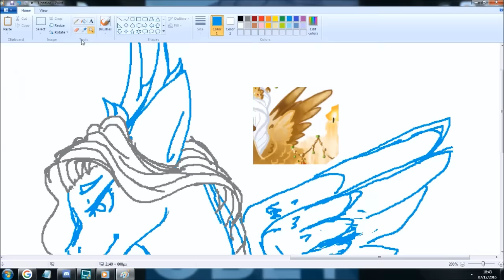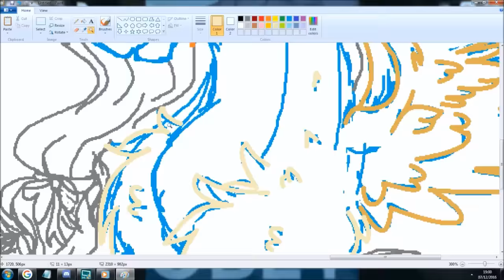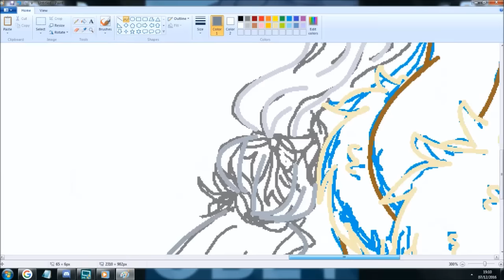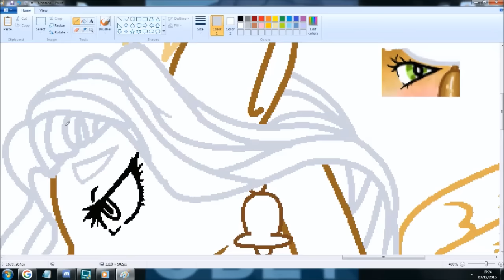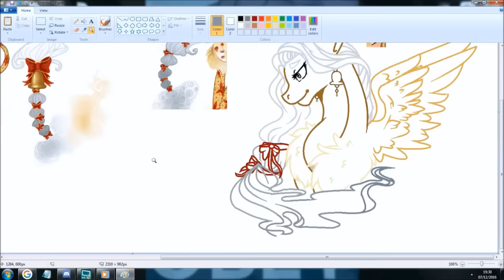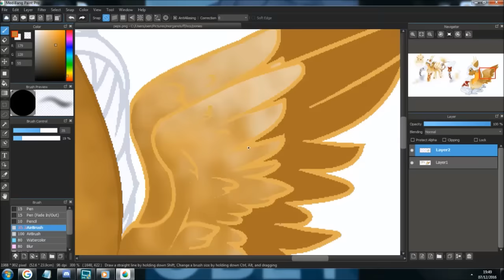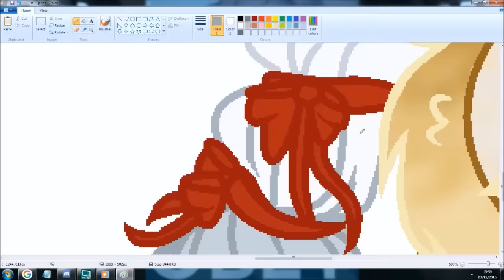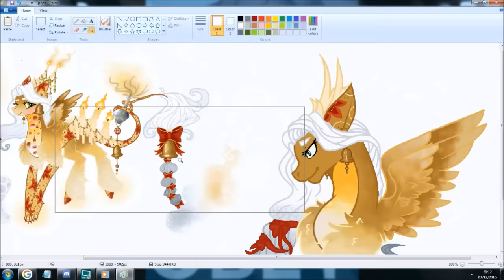Happy December: Mlp Speedpaint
BEFORE YOU ASK, THE OC ISN'T MINE
it belongs to a wonderful friend of mine, ponypepe. Thanks to her creative mind and skills she made this awesome species called a BottleButt's and made this Christmas beautify for a raffle. I made this bit of fan art for the fun of it; I had no gain in this just the pleasure of drawing this. I'm missing parts of the oc due to my neck and hand beginning to ache/hurt a lot so I had to stop.
I hope you like this drawing I did.

I do not own the oc/reference used or the music